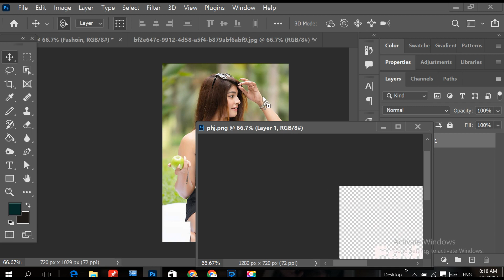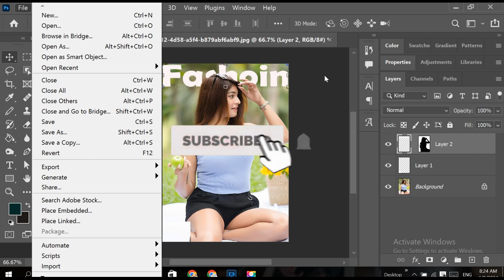How to draw letters under image in Photoshop sinhala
how to underline text in photoshop, photoshop cc how to underline text, how to underline text in photoshop cs, photoshop underline text, underline text in photoshop,